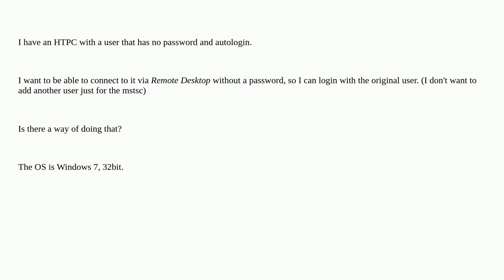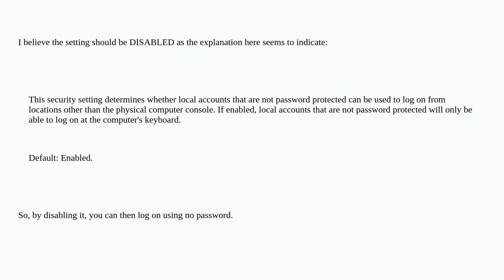Remote desktop without a password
A special thanks goes out to the awesome community

  remote-desktop windows-7